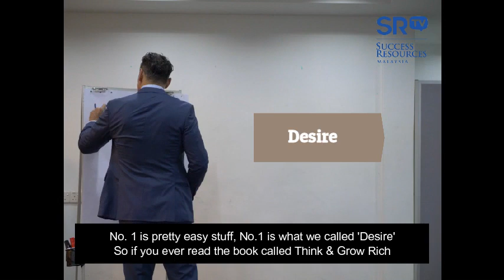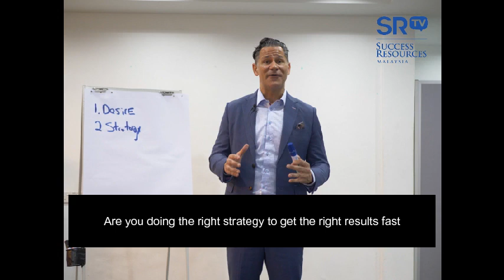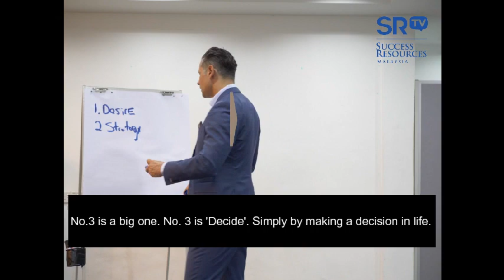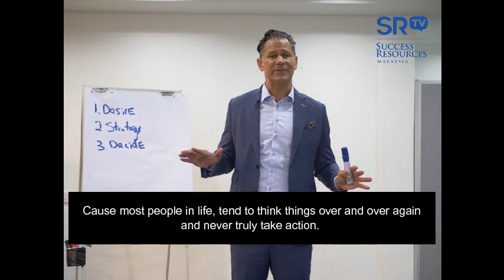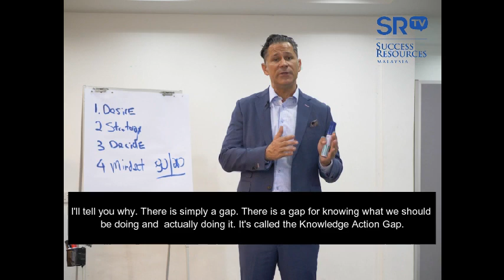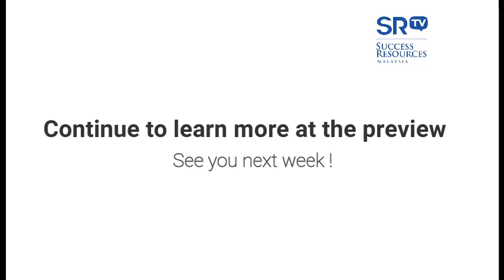【4 PILLARS OF ACHIEVEMENT】 By Scott Gass | THIS IS HOW YOU MAKE AN ACHIEVEMENT!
In this video, Scott Gass will be explaining the 4 Pillars of Achievement.

How to Set and Achieve any Goal you Have in Your Life - with John Assaraf Part 1